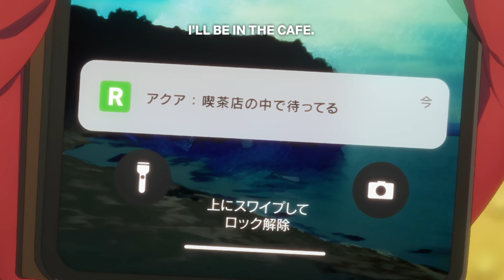Kana tries to find her Style | OSHI NO KO 2 SUB